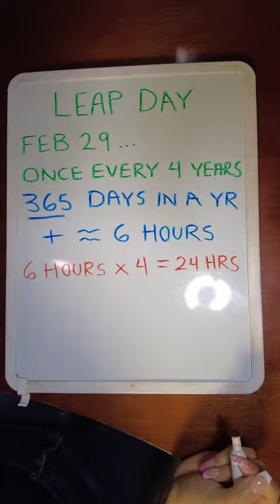What is leap day and why does it matter?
What is leap day and why does it matter?  It has everything to do with the Earth's orbit around the sun.